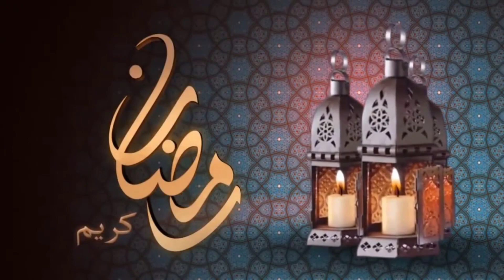طورطة بالبوعويد و ريكوطا و الشكلاط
طورطة بالبوعويد لذيذة و هائلة